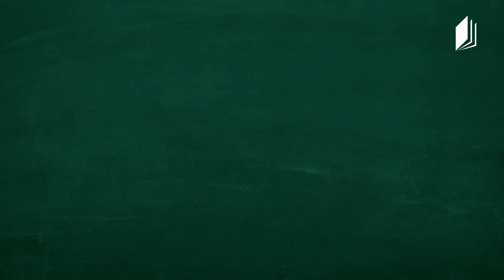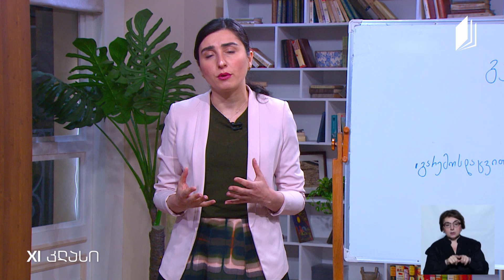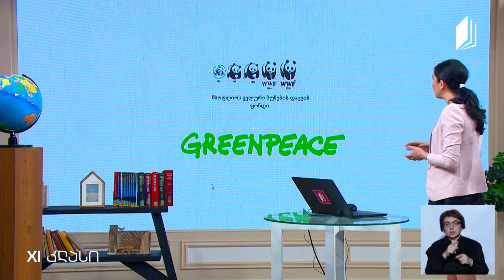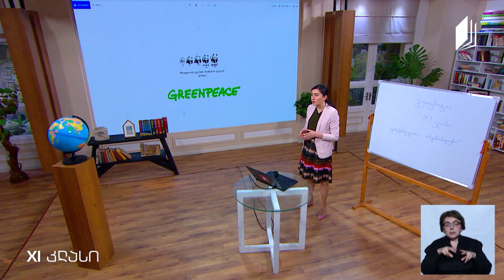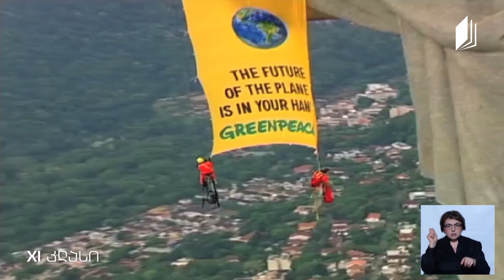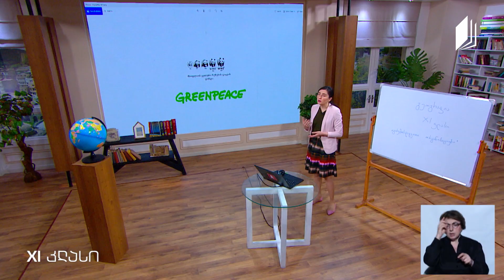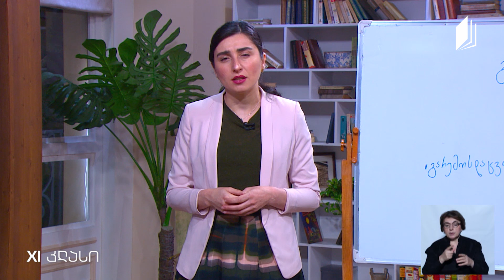გეოგრაფია, XI კლასი - გარემოსდაცვითი ორგანიზაციები - 25 მაისი, 2020